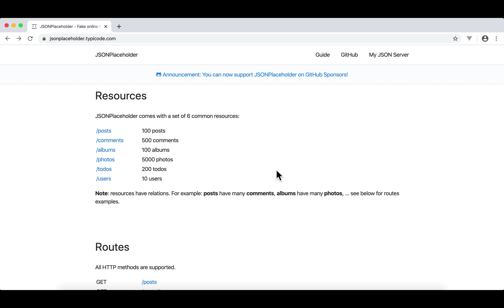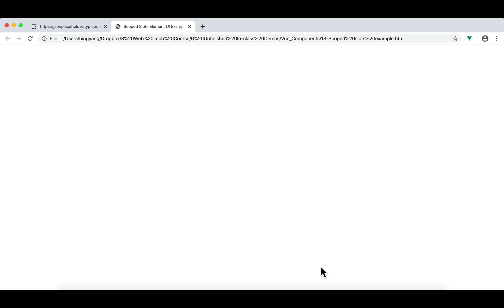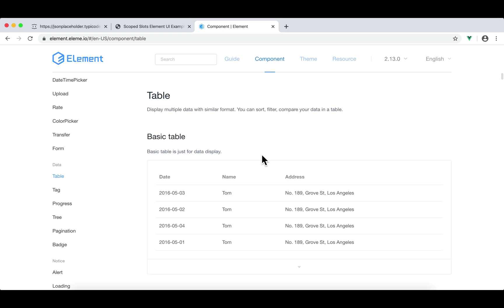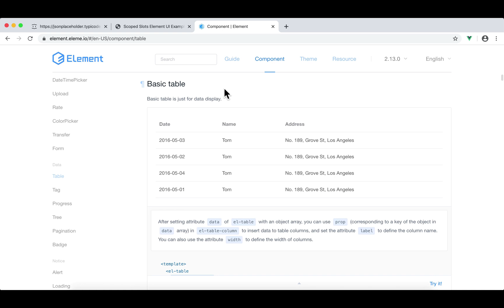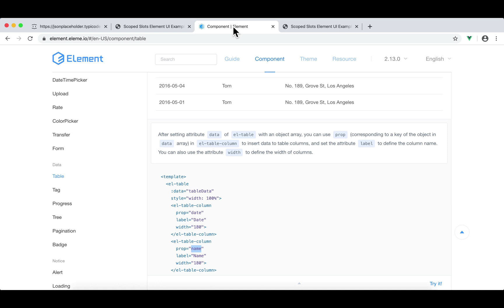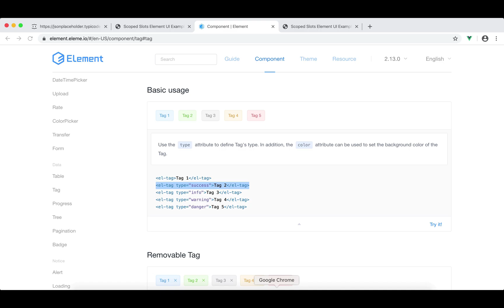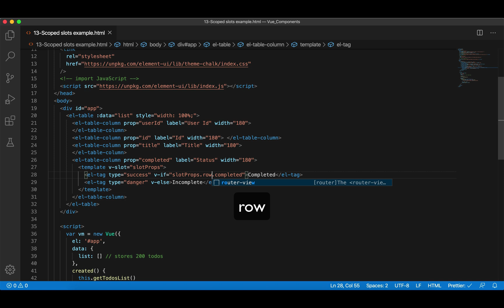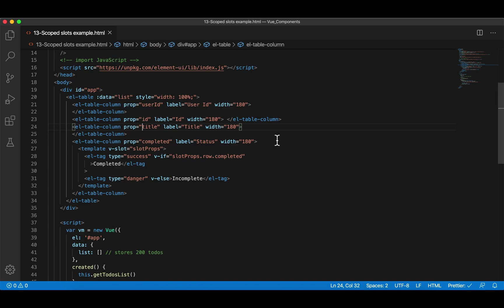10 Scoped Slots and Element UI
14 of the Most Interesting Vue UI Component Libraries for 2020